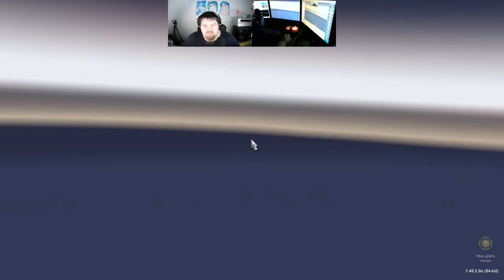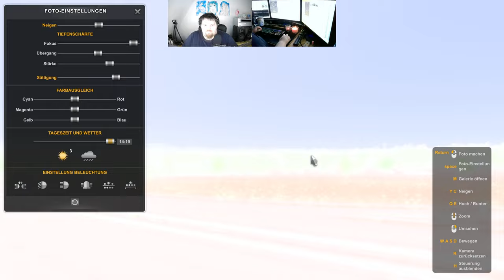Let´s Play ETS2 - Euro Truck Simulator 2 #178